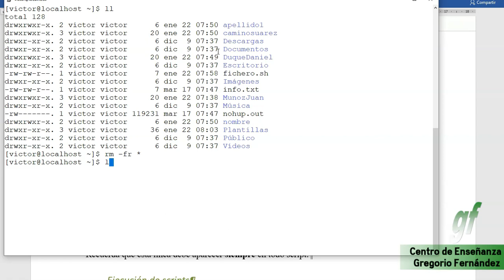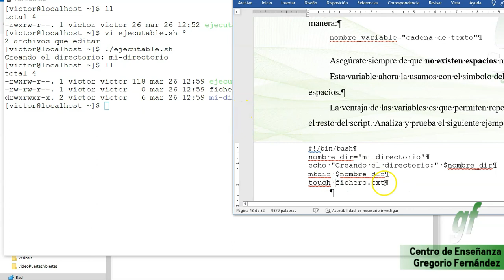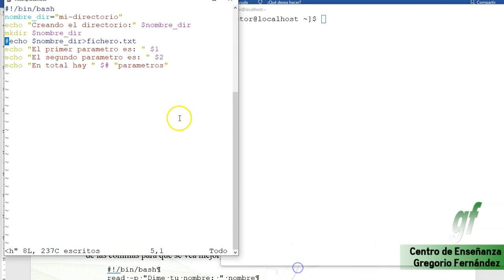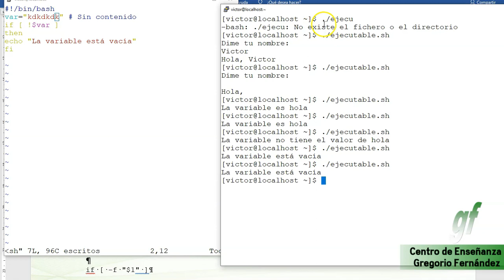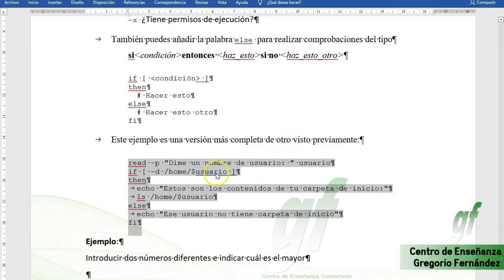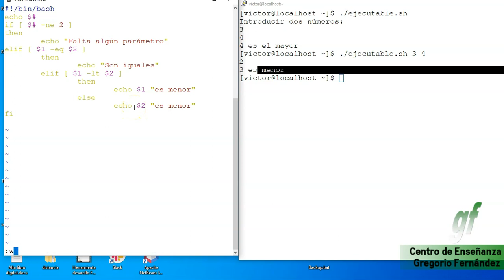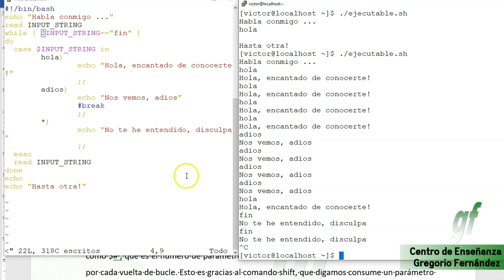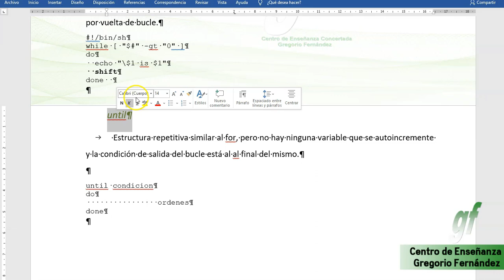UD 7. Servidores Linux. Programación Shell Scripts CentOS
𝓓𝓮𝓼𝓬𝓻𝓲𝓹𝓬𝓲ó𝓷:
0:00 - Shell scripts
4:50 - Variables en shell scripts
14:52 - Pedir dato a un usuario
9:15 - Variables $1 $2….$#
16:46 - estructura de control if
40:06 - case
45:00 - for